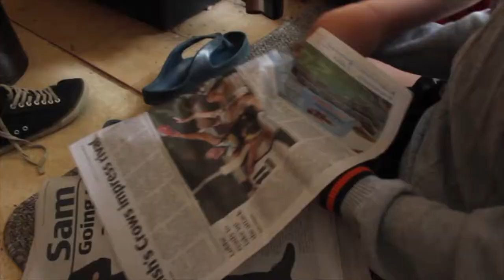Coobowie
Filmed on location in Yorke Peninsula, South Australia